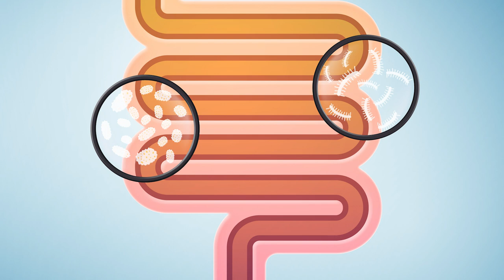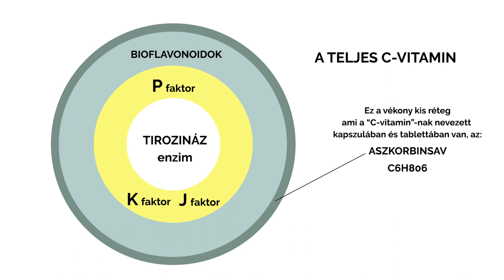Mitől nem hasznosulnak a Tápanyagok?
Az emésztőrendszer különböző szakaszai által okozott tápanyag hiányok. A gyenge gyomorsav, a kevés epesav, a megváltozott bélflóra.